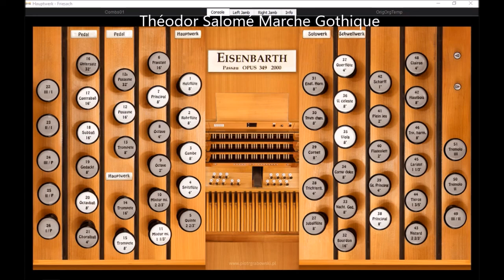Théodor Salomé Marche Gothique Opus 48 no 1 (Hauptwerk Friesach)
Théodor Salomé (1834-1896), Marche Gothique, Opus 48 no1.  For Mr. R.H. Woodman, played on Sonarte organ with Hauptwerk
2000, Eisenbarth, Friesach, Pfarrkirche, St. Bartolomäus, Austria